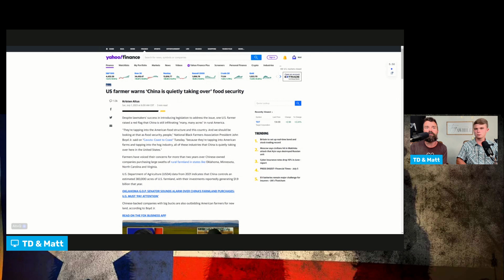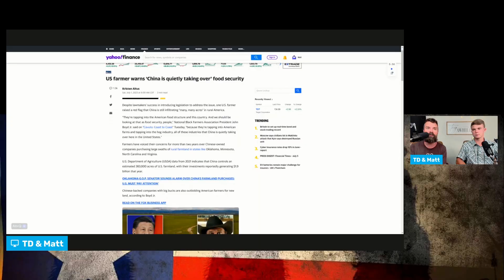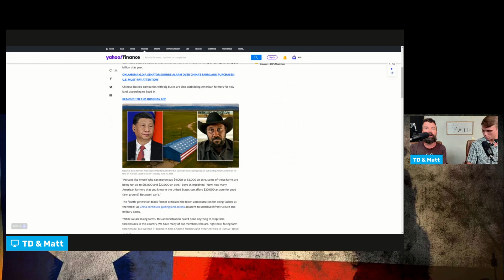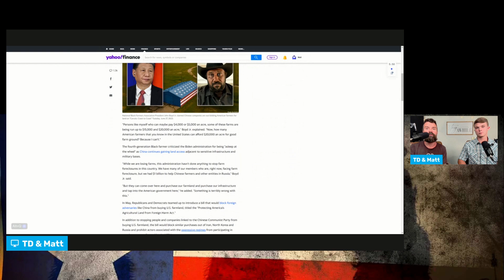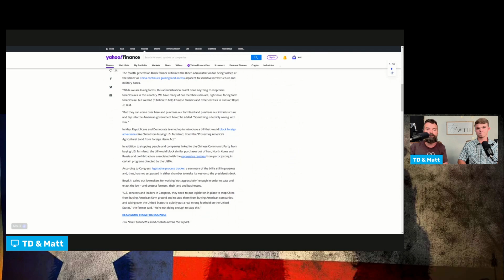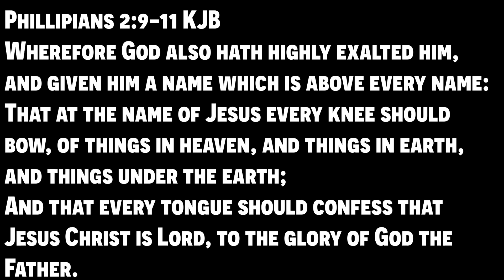China is buying up US Farmland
If you are looking for hard assets like Gold or Silver Call our good friend Stacey, she is a Miles Franklin Broker at - Let her know The Texas Boys sent you.

OUR FIRST TWO BRAND NEW COURSES HAVE JUST LAUNCHED!!! The Count Down Is On!
Enroll By June 30th!

For Curtis' course click below and get the early bird special

Become a "Native" And get Our Family's Recipes, and site wide discounts!

TEXASMOMFREEWRAP